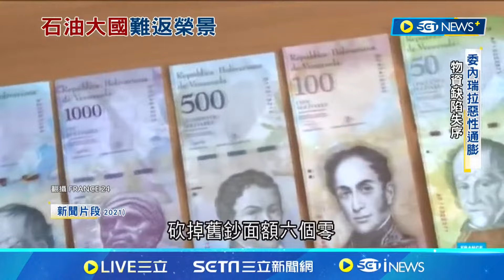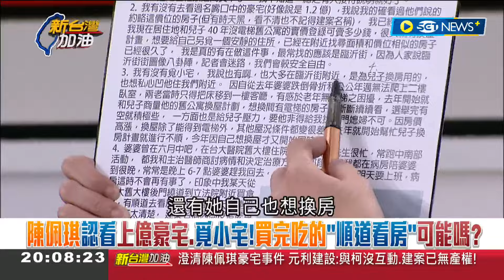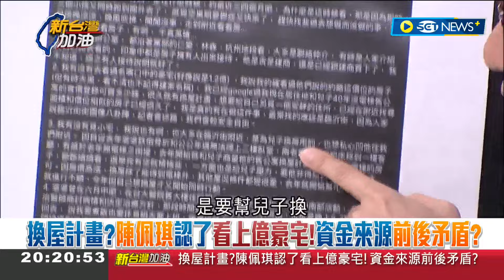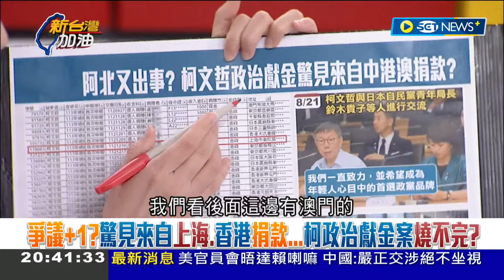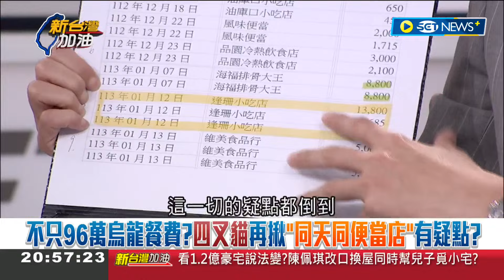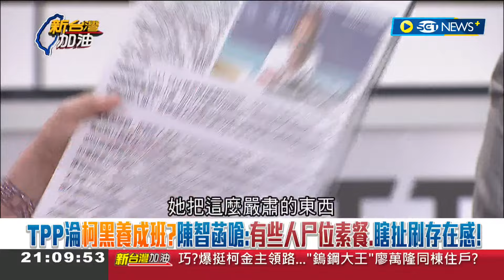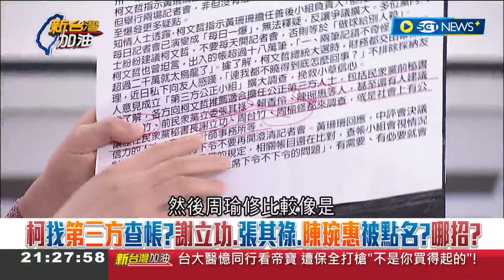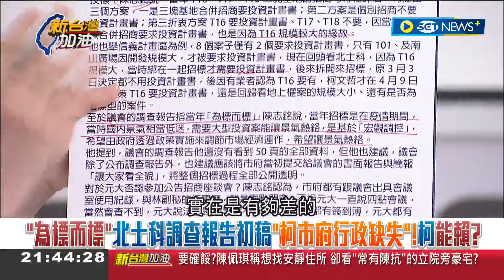【完整版】把豪宅當豬頭皮在逛? 陳佩琪看豪宅改口稱幫兒覓小宅 還稱天黑看不清建案名 溫朗東怒諷:中正區是非洲大草原? 蔡宛秦揭內幕靈魂拷問陳佩琪｜許貴雅主持｜【新台灣加油】20240822｜三立新聞台